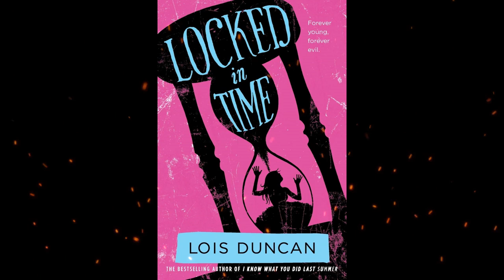Plot summary, “Locked in Time” by Lois Duncan in 5 Minutes - Book Review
Locked in Time is a 1985 suspense novel by Lois Duncan. The story centers around Nore, a seventeen-year-old girl who moves into a new home with her father and her new stepfamily. Soon after she meets her stepmother, stepbrother, and stepsister for the first time, Nore begins to suspect something is not quite right about her stepfamily. The author states that the novel explores some of the issues surrounding having eternal life. Duncan says she developed the idea for the novel when one of her daughters was thirteen years old and was having issues with her body image. Duncan mentions that her daughter was "taking everything out" on her, and she began to wonder what it would be like if her daughter never outgrew her adolescence.
The novel won several awards and honors including the 1988 South Carolina Young Adult Book Award, the 1989 Nevada Young Readers' Award, and the 1989–1990 Tennessee Volunteer State Book Award. In 2011, Locked in Time was reissued with updates to modernize the content. An audiobook based on the modernized text was released the same year.

Lois Duncan Steinmetz (April 28, 1934 – June 15, 2016), known as Lois Duncan, was an American writer, novelist, poet, and journalist. She is best known for her young-adult novels, and has been credited by historians as a pioneering figure in the development of young-adult fiction, particularly in the genres of horror, thriller, and suspense.
The daughter of professional photographers Lois and Joseph Janney Steinmetz, Duncan began writing at a young age, publishing two early novels under the pen name Lois Kerry. Several of her novels, including Hotel for Dogs (1971), I Know What You Did Last Summer (1973), Summer of Fear (1976), and the controversial Killing Mr. Griffin (1978), have been adapted into films.